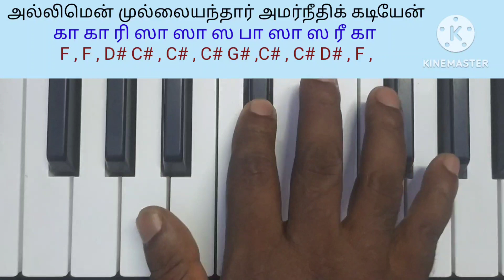Thillai vazh anthanar Devaram keyboard tutorial தில்லை வாழ் அந்தணர் தேவாரம் கீபோர்டு பயிற்சி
carnatic bhajan learning,

carnatic bhajan keyboard tutorial in tamil,

carnatic keyboard lessons tamil,

carnatic lessons tamil,

carnatic on keyboard,

carnatic music class,

carnatic music lessons for beginners,

carnatic music instrumental,

carnatic songs in tamil,

carnatic exercises in tamil,

notes for carnatic,

how is carnatic music,

carnatic how to begin,

how many carnatic ragas are there,

how did carnatic emerge as an,

how did carnatic music evolve,

how did carnatic music start,

carnatic music explained,

how to learn carnatic music,

how old is carnatic music,

how to learn carnatic music online,

free carnatic class,

carnatic music for harmonium,

harmonium learning videos,

harmonium learning channel,

harmonium lesson,

harmonium learning app,

harmonium lessons,

harmonium learning book pdf,

harmonium lessons pdf,

harmonium learning book,

harmonium learning classes,

how to play carnatic on keyboard,